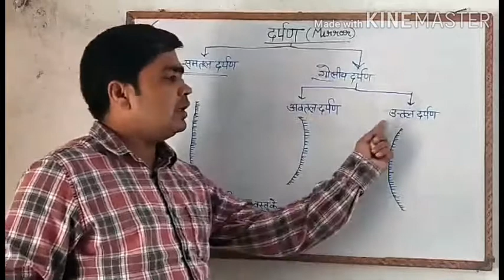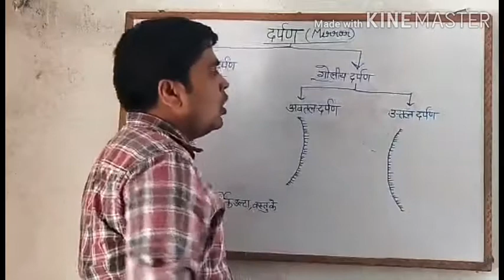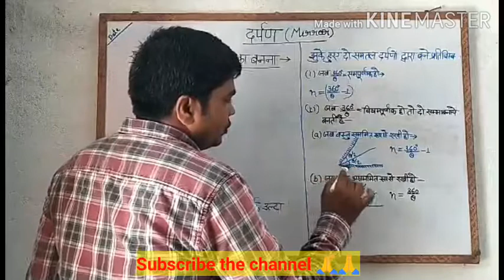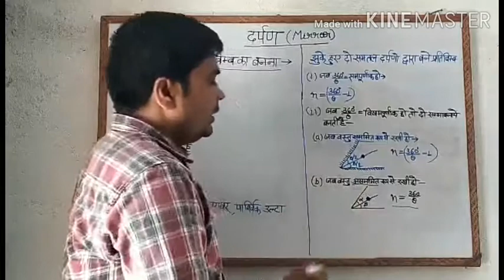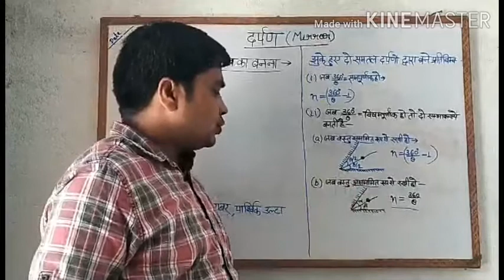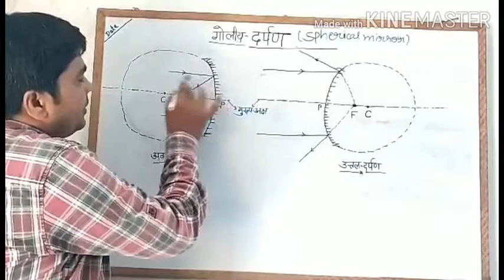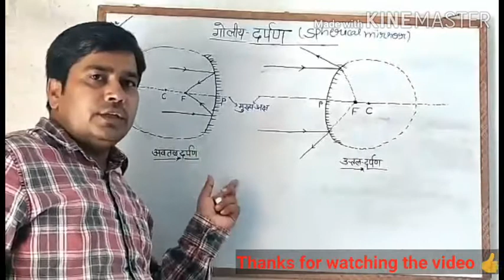LIGHT || MIRROR || TYPES OF MIRROR || FOR CLASS 10TH AND CLASS 12TH || PART 3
this video about the types of mirror and their reflections.how to creat image by the mirrors.